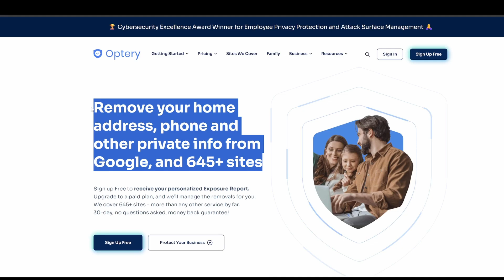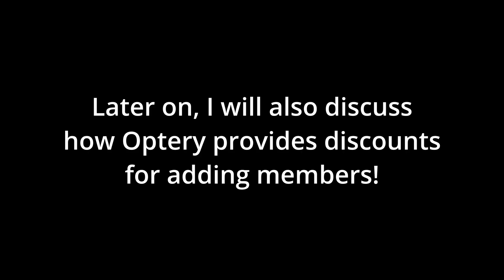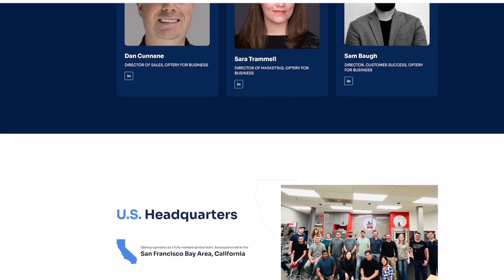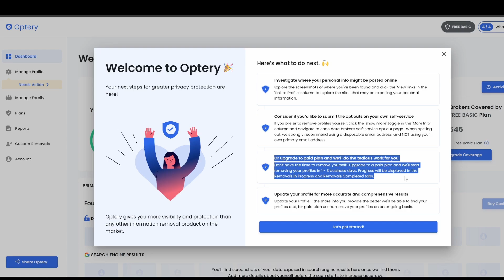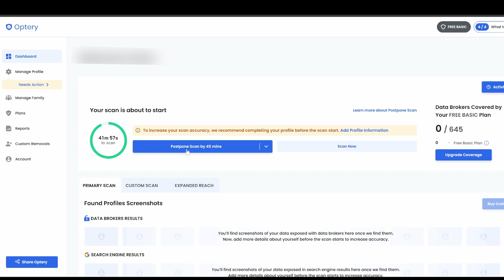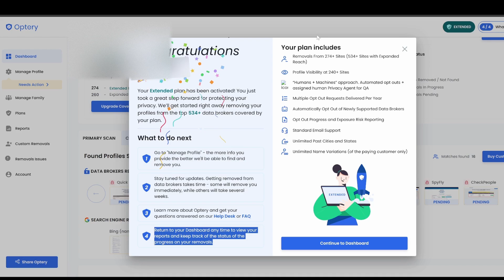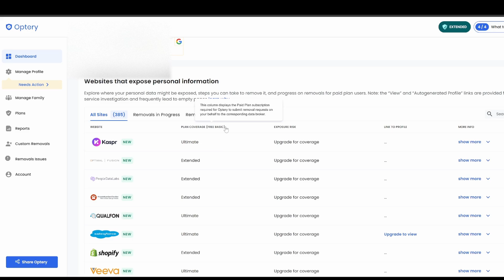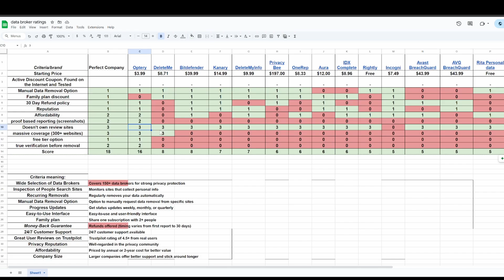Why Optery DOMINATES Incogni & DeleteMe (Optery Review)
Is Optery really the BEST data removal service? In this video, I compare Optery vs. Incogni vs. DeleteMe and break down which service actually gives you the most value.

✅ Just real testing and transparent scores.

Timestamps
00:00 Why am I making this review?
01:00 My review framework
01:45 Cons?
02:40 Reviewing Features
04:10 Whats it like to use?
08:30 Final conclusions